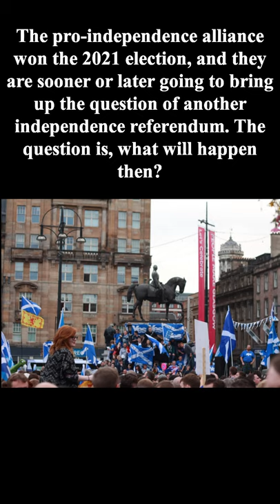What will the 2021 Scottish election mean for independence?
This is my newest and in this video, I tell you about the Scottish 2021 elections, how the SNP (Scottish National Party) was created, and the possibility of a new independence referendum. Nicola Sturgeon is one of the most popular politicians. Can she successfully achieve her dream of an independent Scotland or will she be stopped by Boris and that's the question?